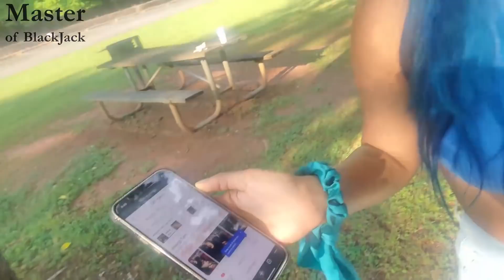Ahundred-99-99 Disney World Time Share Paul & Karine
Paul and Karine hit the road!  They leave Louisville and head to Orlando Florida where there's a special deal just for them.  The opportunity to get into a time share for only $199.99.  Sounds way to good to be true, how do they make money with those types of rates?  I have no idea, and neither does Pole, and we never asked Karine.